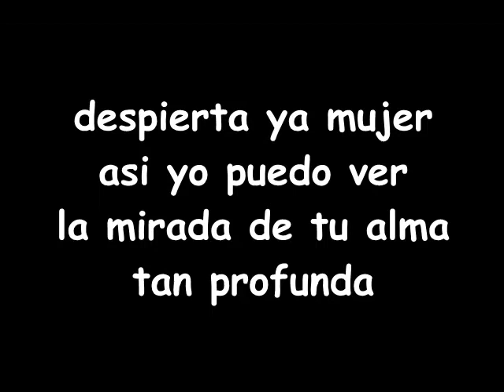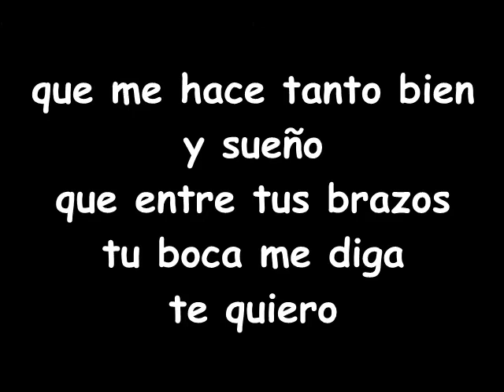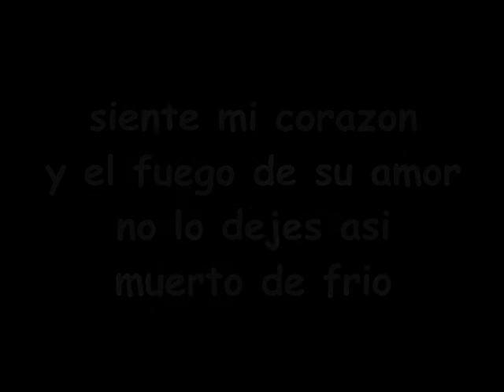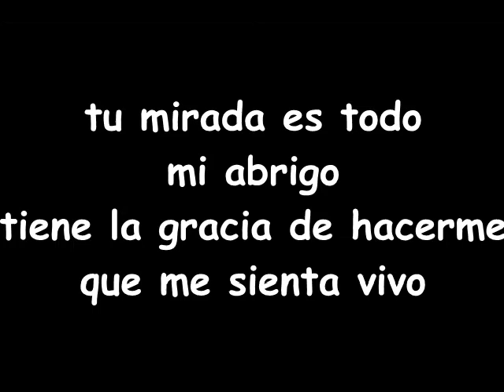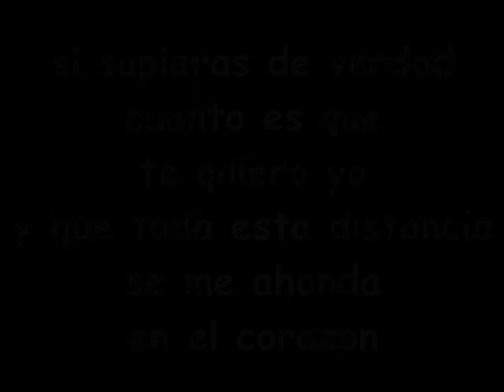ETERNO AMOR CUMB.